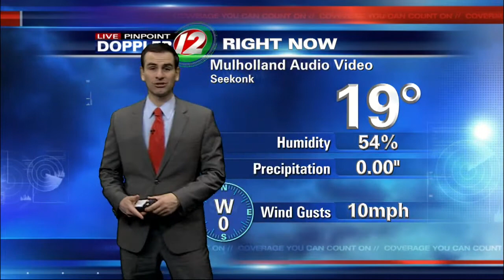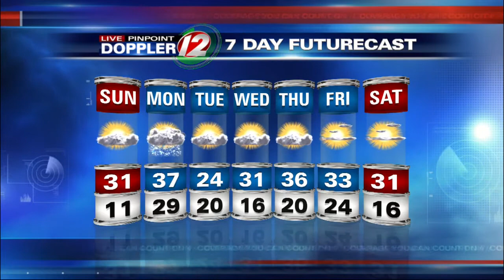Live Pinpoint Doppler 12 Futurecast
Meteorologist Pete Mangione has your Futurecast for Sunday, January 11, 2014.